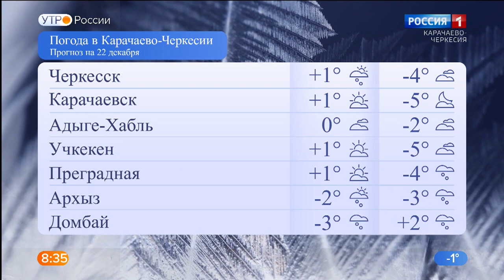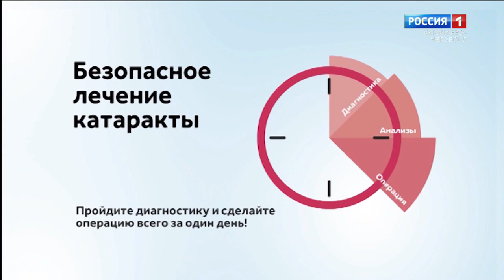Утро России. Карачаево-Черкесия 22.12.2020